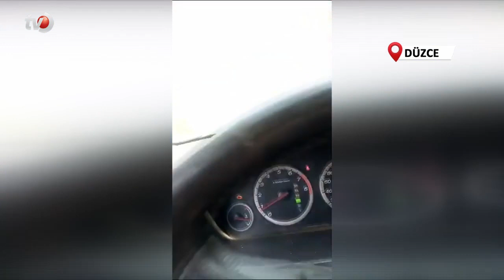Hafta Sonu Tatil Yolu Çile Dolu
Düzce'nin ormanlarından kesilerek depoya indirilen tomruklar hafta sonu tatilcilere zor anlat yaşatıyor.